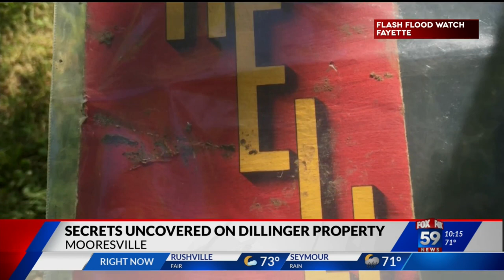Discovery Channel show to unveil more artifacts found at John Dillinger's childhood home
Discovery Channel's Expedition Unknown to unveil new artifact discovered at the childhood home of notorious gangster John Dillinger. The episode will air Wednesday, July 21.